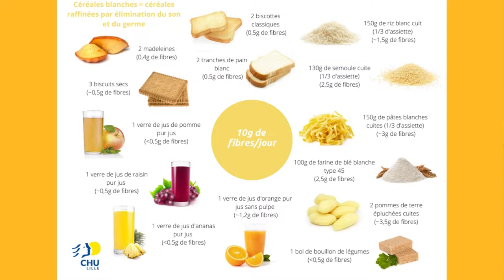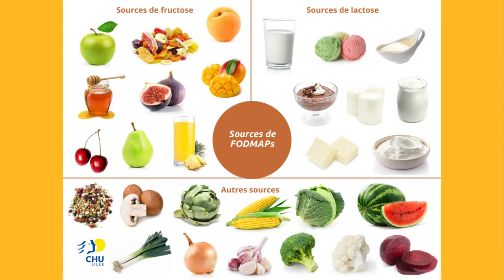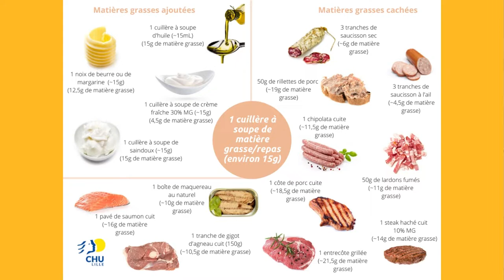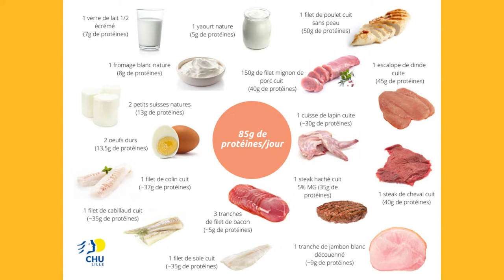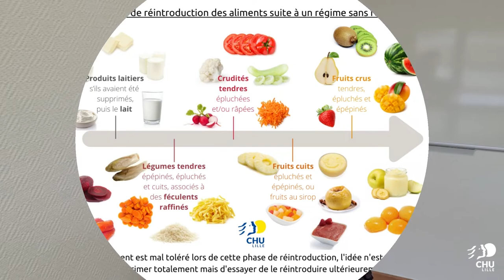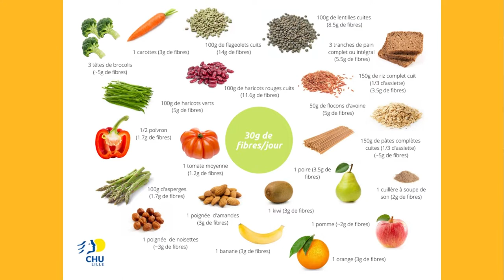Alimentation et Maladies Inflammatoires Chroniques de l'Intestin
Une vidéo réalisée par le service d’Endocrinologie, Diabétologie, Métabolisme et Nutrition.